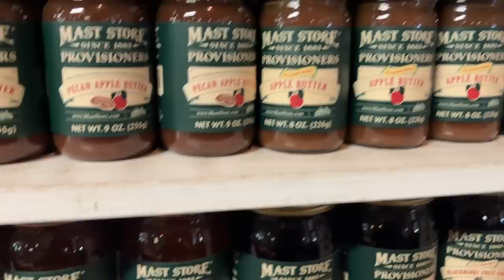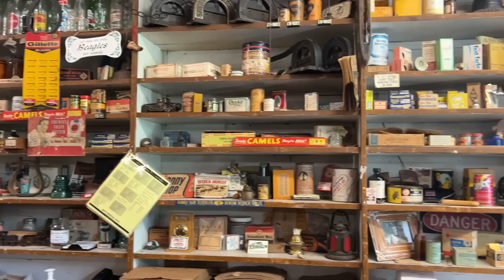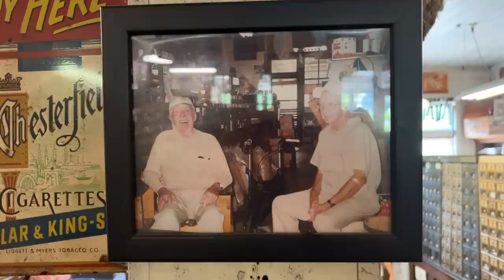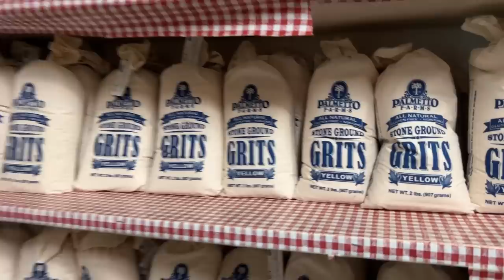The Old Time Mast General Store is a Must Visit Store if you Love Things of the Past: Part 2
Candy, Food, Clothes, Shoes, Knifes and Hardware can still be found on the shelves of the Original Mast General Store in Valle Crucis, NC. Come along with me in the 2nd Video about the Mast General Store.